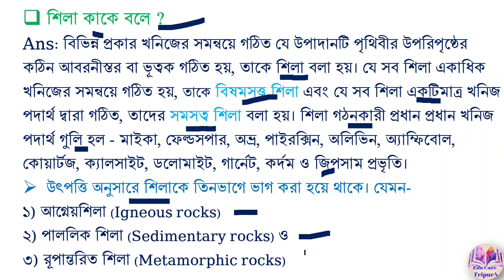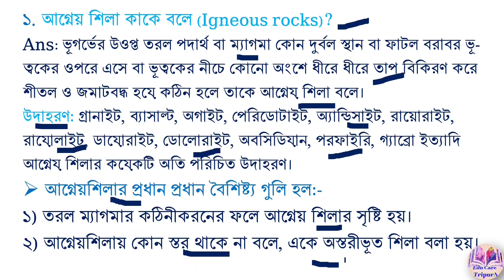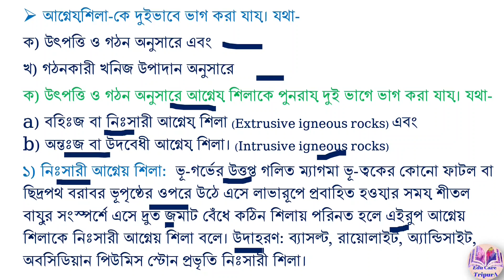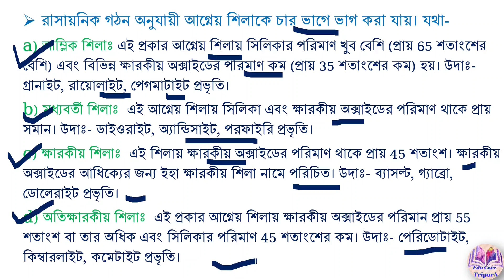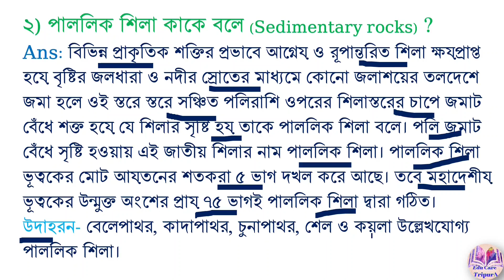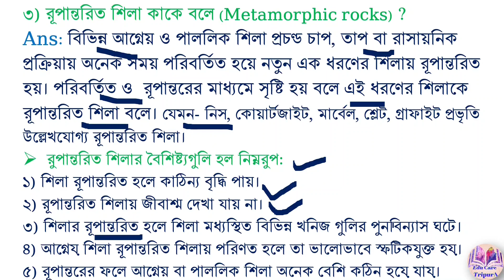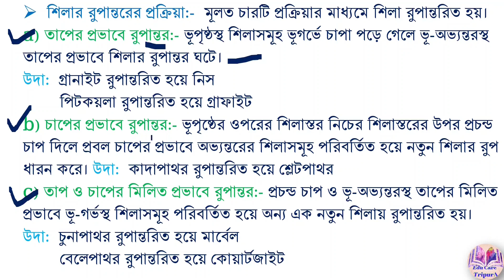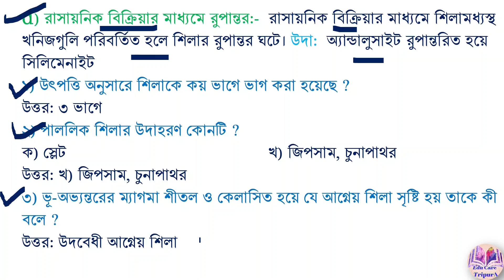Rocks: types and characteristics (শিলার শ্রেণীবিভাগ ও বৈশিষ্ট্য) l l Edu Care TripurA l l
Rocks: types and characteristics (শিলার শ্রেণীবিভাগ ও বৈশিষ্ট্য) l l সম্পূর্ণ তথ্যসহ ৬১ টি গুরুত্বপূর্ণ প্রশ্নোত্তর l l Edu Care TripurA l l

📁PDF Download করার Link:-